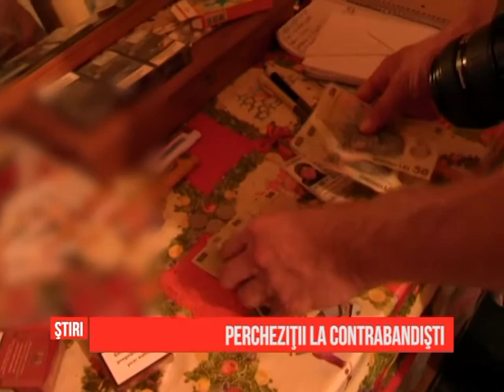Percheziții la contrabandiști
Polițiștii de frontieră din Mehedinți au confiscat o mie de pachete de țigări în urma a trei percheziții efectuate în mai multe depozite ilegale din Drobeta-Turnu Severin. Valoarea acestora se ridică la 12.000 de lei. Cea mai mare cantitate de țigări a fost ridicată dintr-o locație din cartierul Crihala.